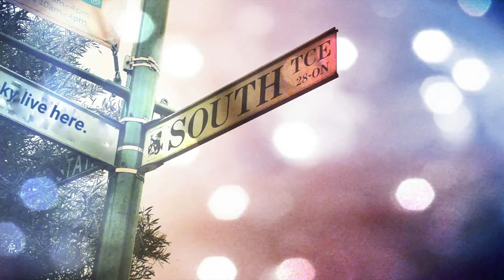Boogie in Freo With Chooky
Rollin' Down in Freo.with (chooky) Steven keir.Perth ..Australia.